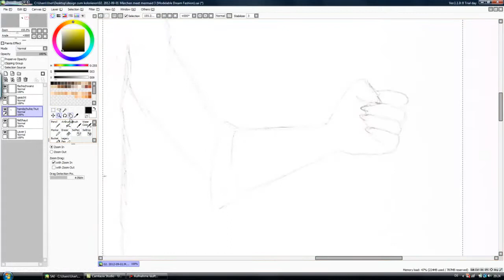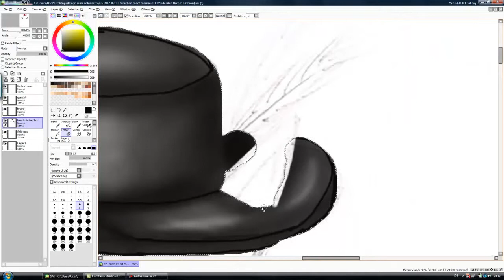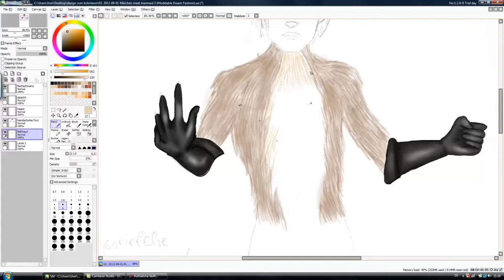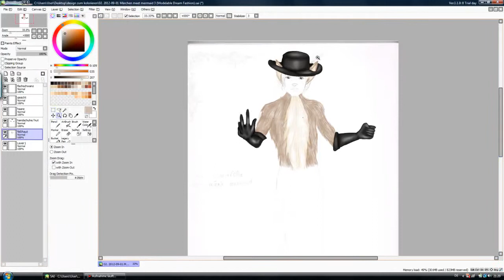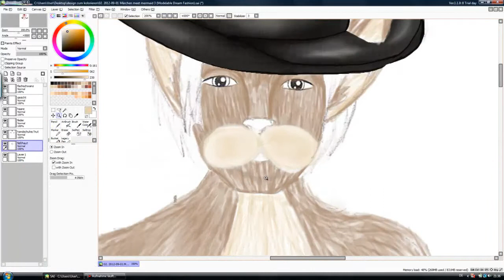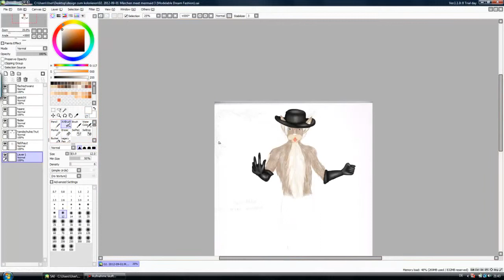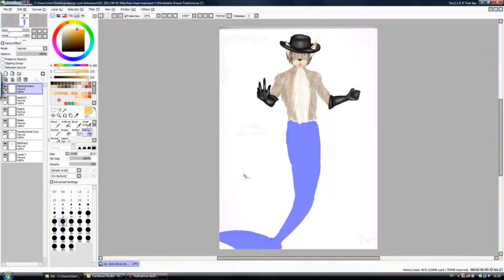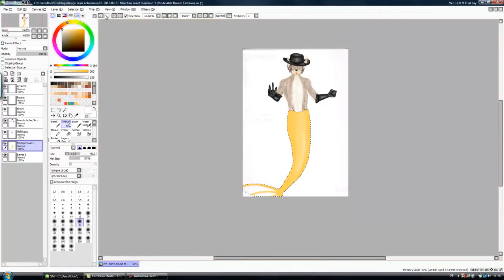#006 Drawing - TOPModel Mermaid meet Fairytail